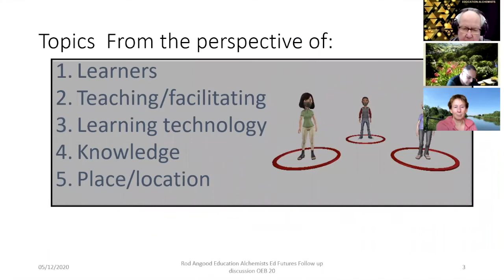Education Alchemists: Education Futures Rich Picture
Video discussion of a Rich Picture - created by Rod Angood.  After a workshop with OEB Global Futures Conference